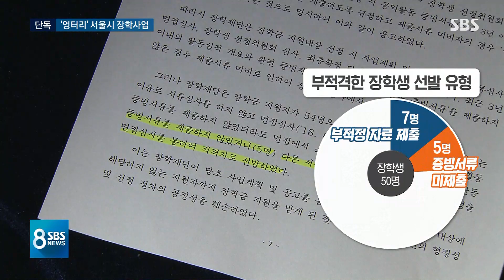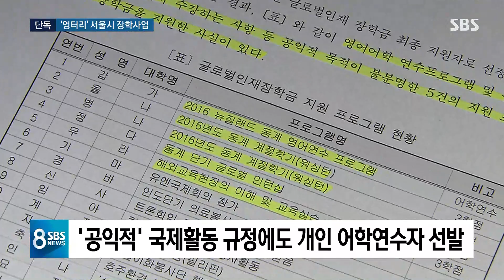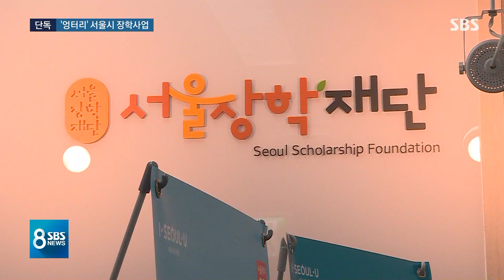[단독] 증빙 없이 300만 원씩…엉터리 서울시 장학사업 / SBS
서울시가 매년 세금 1백억 원을, 학생들한테 장학금으로 나눠주고 있습니다. 그런데 서류를 엉망으로 내고, 심한 경우엔 아예 안 낸 사람들이 200만 원, 300만 원씩 타간 경우가 있는 걸로 확인됐습니다. 서울시는 누가 부탁한 건 아니고 단순 실수였다면서, 담당자들한테 경고만 하고는 넘어가겠단 입장입니다.
임태우 기자의 단독 보도입니다.